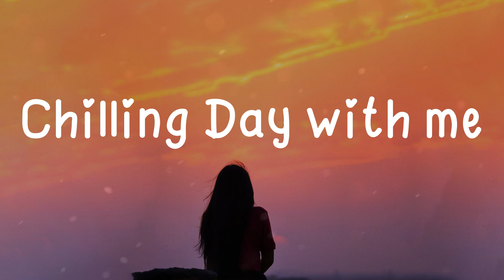Ava Max, Dua Lipa, Jason Derulo, Ed Sheeran, Ariana Grande ~ Chilling Day with me